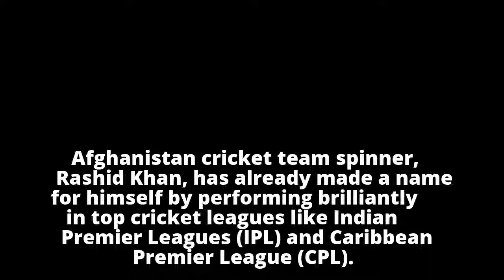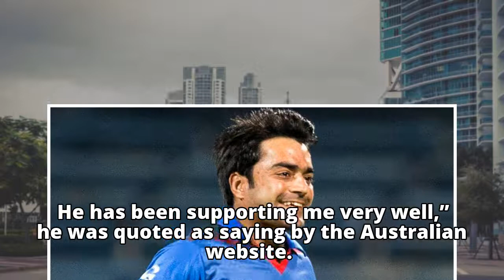Big Bash League: Rashid Khan aims to impress on debut for Adelaide Strikers